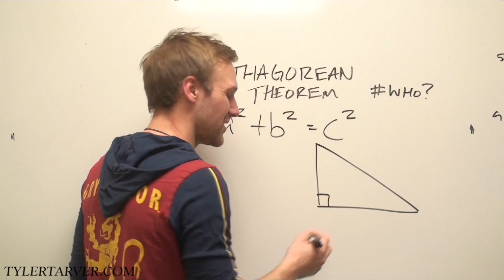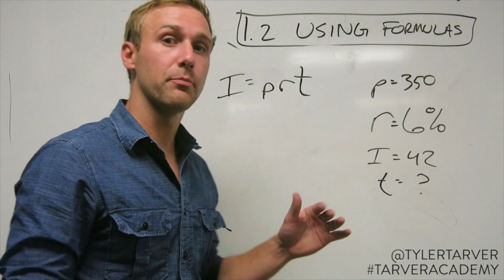Hi there! From Tyler Tarver.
MY GEAR
The Greatest Pen Ever
My Best Backpack Ever
My Nice Camera
On-Camera Mic
Camera Monopod
Great Small Camera
My Laptop of Choice
Hard Drive 4 Sho
Best. iPhone. Case. Ever.
Favorite Classroom Chromebook
Headphones (of course)
Teacher Essentials
Undefeated Ping-Pong Paddle
HP Daily Planner

I speak at schools all the time! I can come speak/hang with your class/teachers/admin!!

Tyler is the Director of a college. Want a college degree? That'd be dope. It's a legit college. Like, accredited degree legit. Apply @